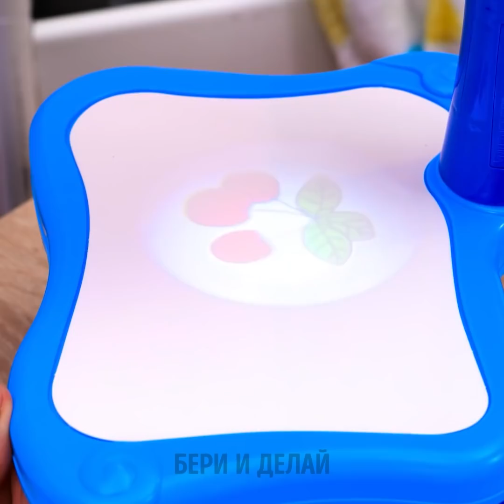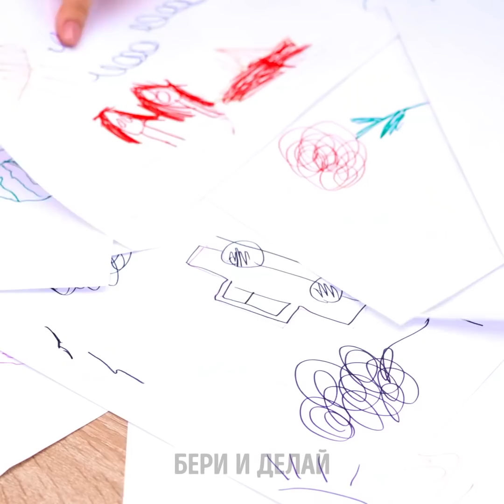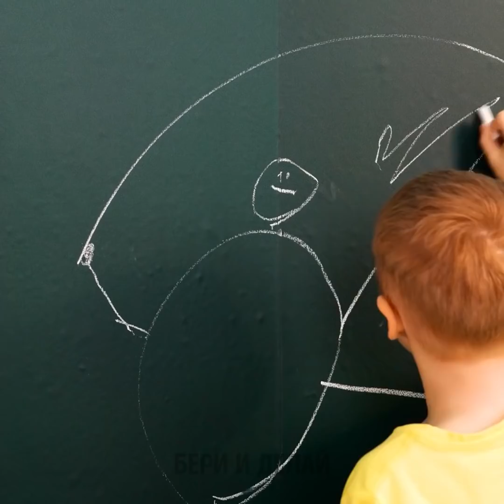Лучшие родительские гаджеты и лайфхаки для крутых родителей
Полезные девайсы и умные лайфхаки для родителей и их детей

Привет, крутые мамы и папы :) Вам нравится пользоваться модными гаджетами? Тогда оставайтесь с нами и досмотрите это видео до конца! Мы покажем удобные девайсы и полезные трюки. Вы увидите кучу девайсов для ванны: переносную ванночку, диспенсер для мыла, девайс для чистки зубов и многое другое! С помощью этих ванных гаджетов вы поможете ребенку полюбить купаться и играть с водой ;) Взгляните на различные гаджеты, которые научат детей важным бытовым навыкам. Дети узнают, как правильно мыться, ходить в туалет, чистить зубы и так далее. Уверены, вам очень пригодятся эти детские гаджеты и трюки для рисования, игр и лайфхаки по математике.

Тайм-коды:

00:48 - Детский диспенсер для мыла
01:41 - Как сделать ребенку прическу
02:44 - Как научить детей рисовать
03:49 - Крутой гаджет, когда темно